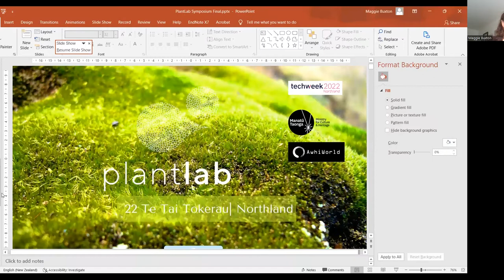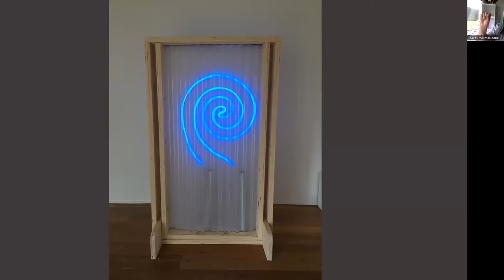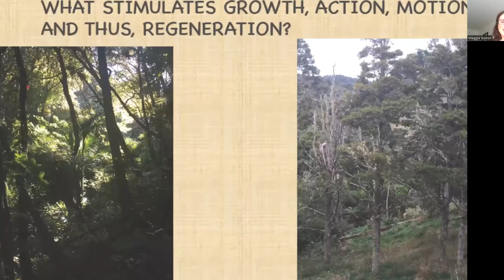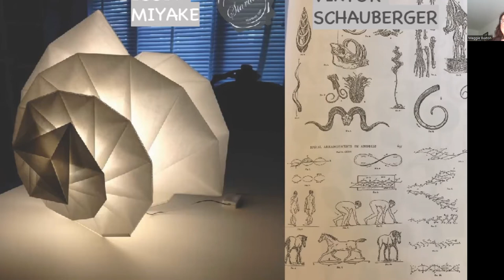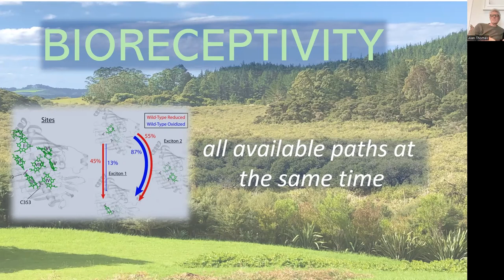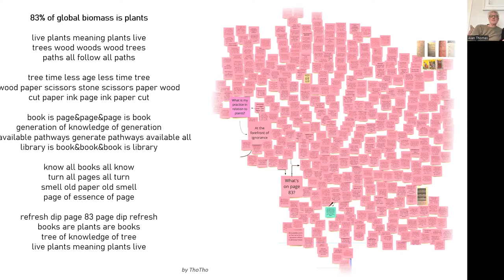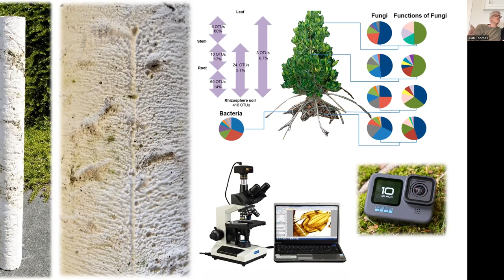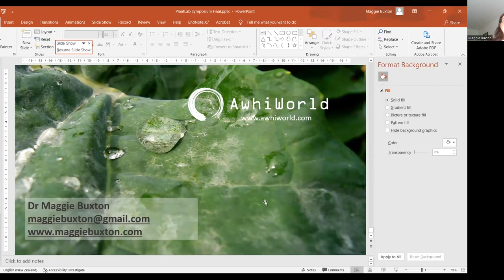PlantLab Symposium 2022 (Part 2) - PlantLab Presentations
PlantLab 22 Te Tai Tokerau is a cross-disciplinary research project and event in Northland NZ instigated and produced by Dr Maggie Buxton. This is the second of two presentations from a mini-symposium for that project held during TechWeek 2022. This second video has talks from participants in PlantLab 22, discussing their research ideas and personal practice.

for more information.